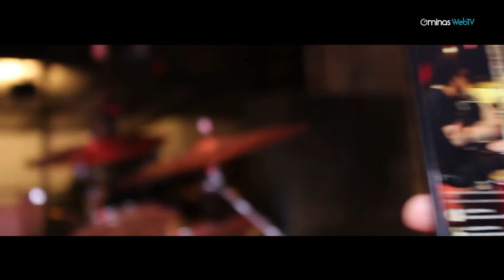Os Filhos da Terra do Rock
É com muita alegria que apresentamos um pouco do que foi o dia em que o palco do 1º Guaxupé Café Festival ficou pequeno para a galera do rock aqui da nossa terra, de Guaxupé. parabéns a todos os músicos que se apresentaram durante o evento. Esse dia entrou pra história. Valeu!!!